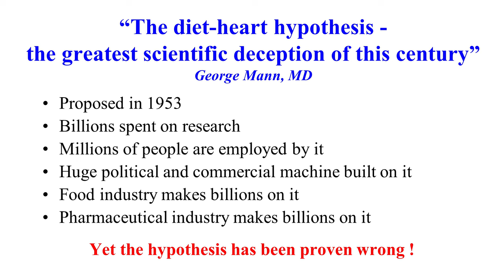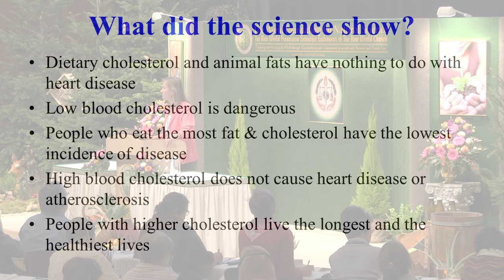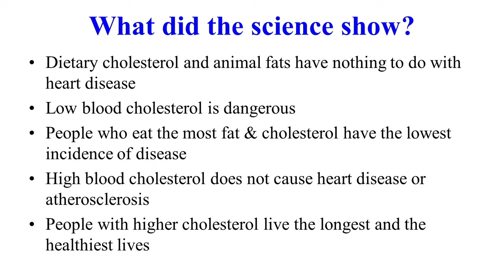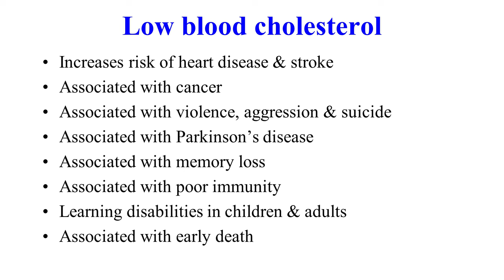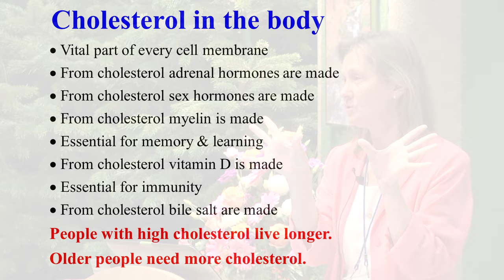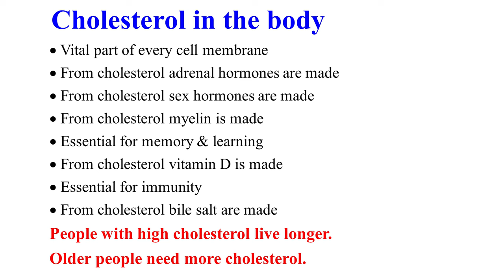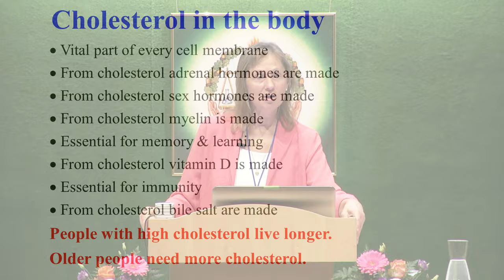Heart attack through 'evil fats'? (1/3) Dr. Natasha Campbell-McBride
For the last 40-50 years, we have fought against “bad” cholesterol and “evil” fats. Dr Natasha Campbell-McBride explains how useful and healthy cholesterol is for us: it reduces the risk of heart attack, prevents arteriosclerosis and can even increase fertility.
Dr. Natasha Campbell-McBride, Cambridge, England at the
21st International "New Scientific Outlook" World Congress 2016,
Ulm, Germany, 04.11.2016